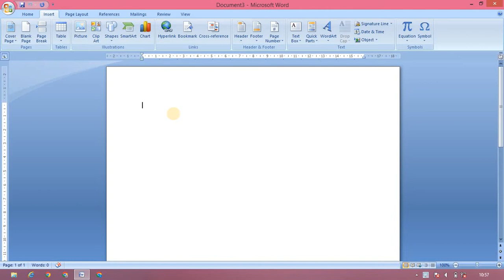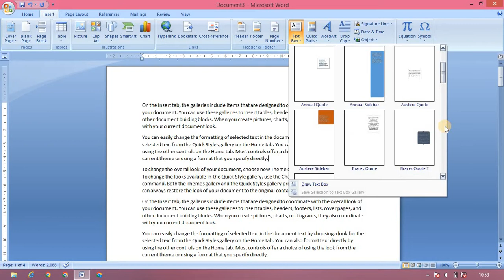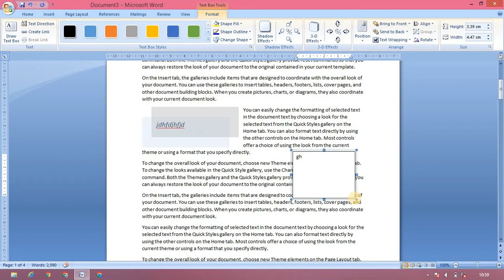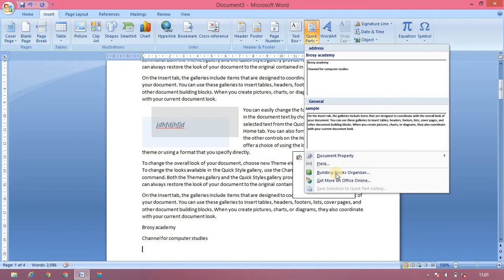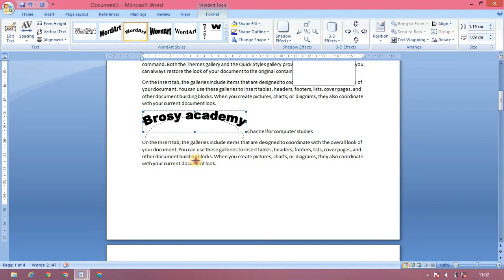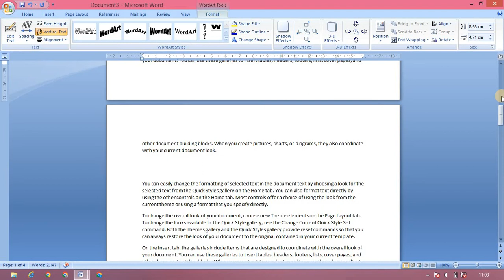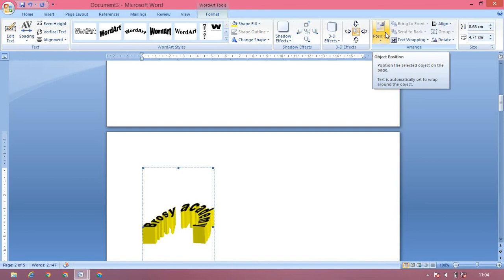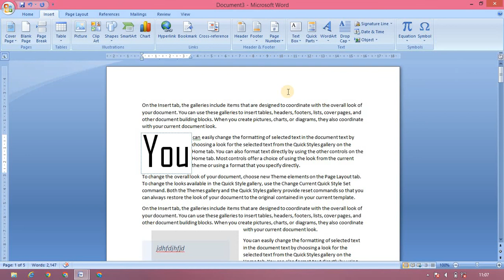MS word explain in tamil/quick part explain in tamil/text box,word explain in tamil/BROSY ACADEMY